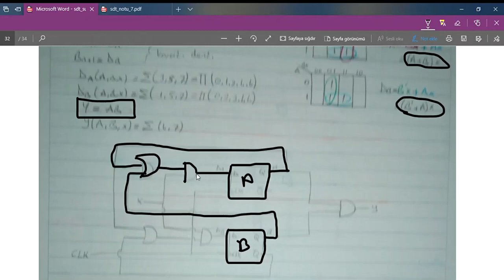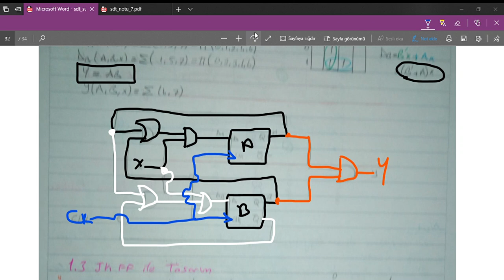senkron ardışıl devre tasarımı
durum indirgemesi
DFF ile tasarım